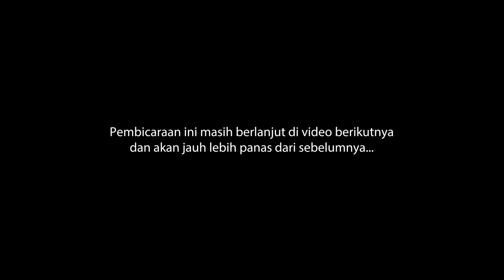CAKAP CAKAP WARGA KUTA GAJAH PART 3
Butuh bantuan? Atau punya saran bagus dan pertanyaan? Yuk, mari klik link berikut agar kita bisa saling berinteraksi dan berdiskusi bersama!